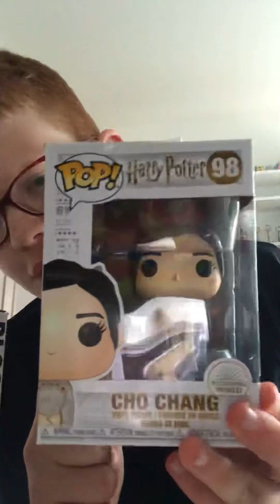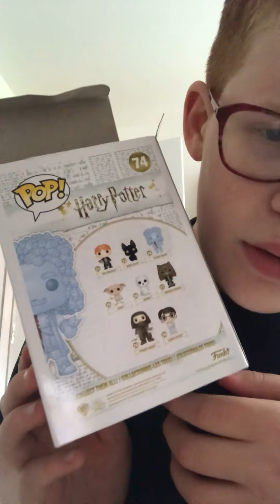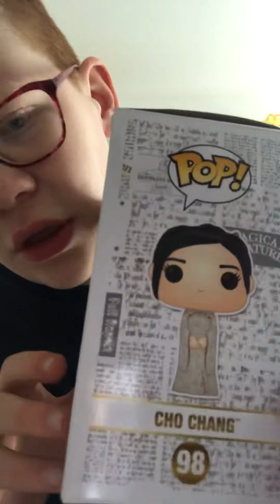Two more funko pops😝